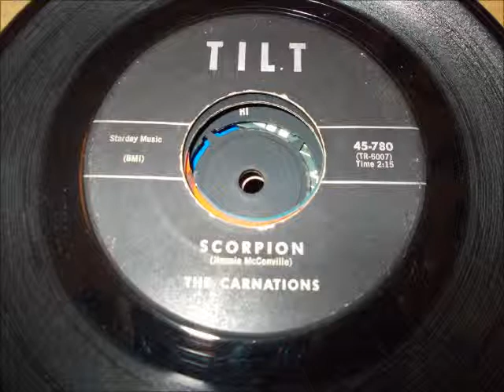The Carnations - Scorpion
Exotic Surf Instro Shaker!